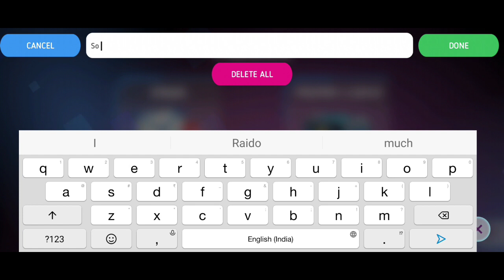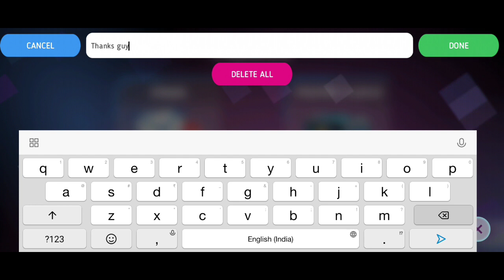*New* Disney Heroes Promo Code November 2022 || Working Disney Heroes Battle Mode Codes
Note-